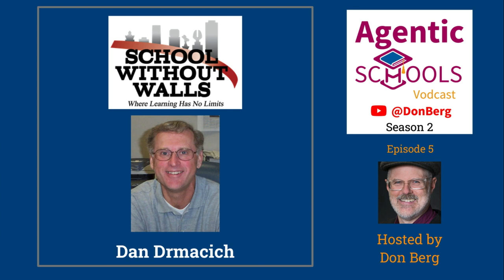Getting the right staff from within a public district - Dan Drmacich S2E05x10